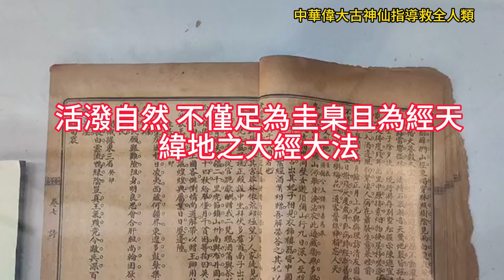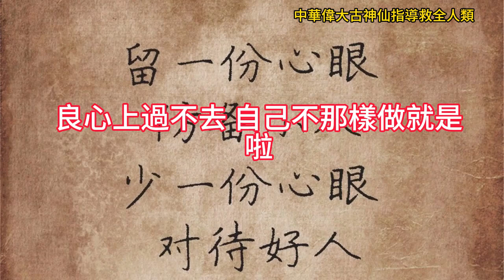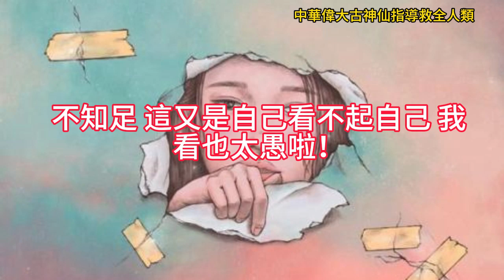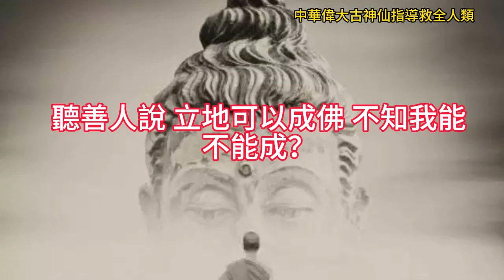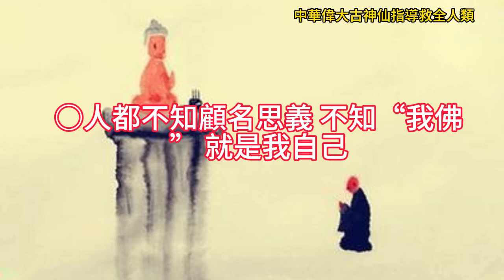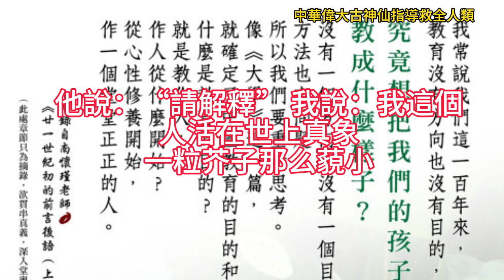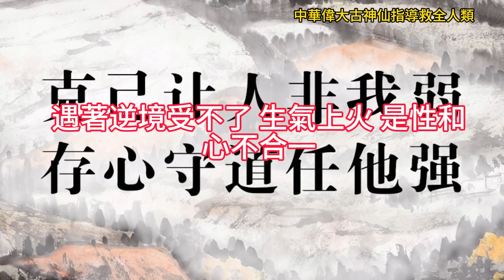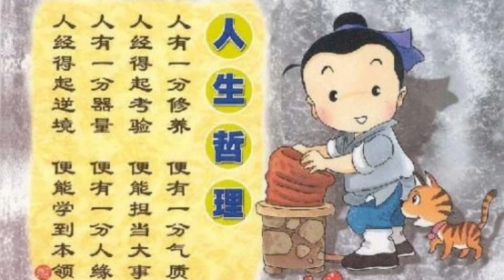王鳳儀嘉言錄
歷史有緣-吳前人時代一同故事
道義問答(40)--不知道您認不認識王鳳儀老善人呢？王鳳儀善人有求過道嗎？據聞他是「慈善大仙」被超拔封為大仙？也有前賢傳說他早已求道，不知道前賢知道此事嗎？

後學有看過王鳳儀言行錄，第十二章訪道、講道，第一節，赴北京訪道，內容是這樣的：「我自從一九一○年(當時58歲)，在海城騰鰲堡遇見張雅軒興學以來整整十年，在這十年期間，東北各省女義學，雖然都有基礎，可是結終沒訪著明道之人覺得遺憾。我五十八歲那年春天，唐雨恩學董對我說，北京道德學社段正元師尊說：「三我大法」名聞全國。我一聽說,有了明道的人，便和張雅軒、李子和、朱恕忱、白俊卿、唐雨恩等人，徒步前往訪道。走到錦州時,遇見熱、奉、吉、黑四省慈善會會長楊子功，要給我買車票，我謝絕說：「我早就立志不化緣，怕日後還不了。再說，我的同伴又多，我怎能一個人坐火車呢？」其實，我們並不是買不起火車票，我為了領他們學矮，實行富學貧，才故意步行。我們一邊走，一邊談道，歡天喜地，忘了跋涉之苦，一路上也不住店，找慈善團體或人家借宿，藉機講道結緣。到了北平，遇見劉自揚（玉清），他對我說，段師尊所講的「三我大法」和你所講的「三界」相同。又遇見楊柏，領我們參觀「大羅天」（法壇），室內懸掛著宮燈彩飾，舖設名貴地毯，陳列各種古玩字畫，極其堂皇華麗，楊柏解說，師尊說法時，有童子持扇，冠冕登壇，莊嚴威儀。和我同來的人，除了張雅軒、李子和，其他的人都送禮拜師了，楊柏要替我準備拜師禮品，我不肯。楊柏不悅說：「你這人一輩子也不肯拜人為師，我是知道的。」我說：「萬兩黃金不賣道，遇見緣人送給他。」我是不肯花錢拜師的。」段正元是早期師尊時代的前賢，常常舉辦一貫道佈道大會，講述三我大法，由王鳳儀善人語錄的記載，王鳳儀說這一輩子也不肯拜人為師，證明王鳳儀沒有求道，因為功德很大，成道以後果證氣天仙，上天冊封為慈善大仙的果位。

    民國卅一年歲次壬午三月初二日，萬國道德會信徒王化堂劉肅貞等八人，恭求活佛師尊同  玉皇大帝帶王善人樹桐(鳳儀)於率真壇 臨壇結緣訓，印證一貫道的尊貴，訓文曰：